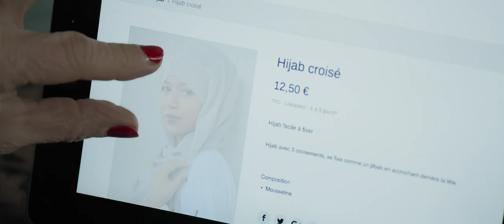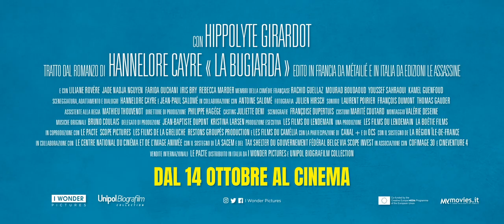La Padrina - Parigi ha una nuova regina | Trailer Italiano Ufficiale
Venuta in possesso di una grossa quantità di stupefacenti, una traduttrice che lavora con la squadra antidroga decide di cogliere l'occasione: entra nel giro, fa esperienza e riporta le informazioni in ufficio, al servizio dei suoi capi. Parigi ha una nuova regina: Isabelle Huppert è La Padrina. Dal 14 ottobre al cinema, distribuito da I Wonder Pictures